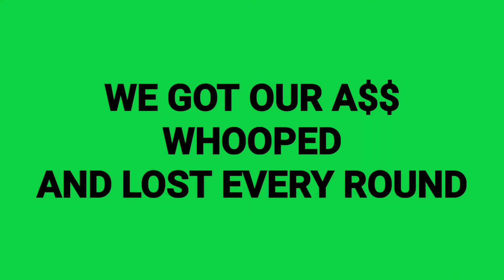Warface ranked matches are sweaty